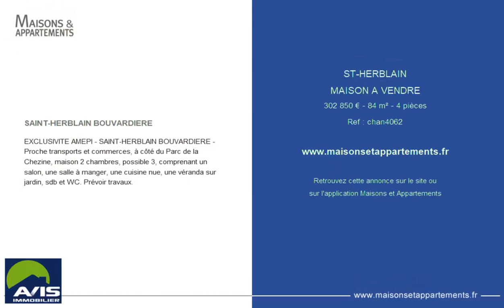SAINT-HERBLAIN - MAISON A VENDRE - 302 850 € - 84 m² - 4 pièce(s)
Référence : chan4062

SAINT-HERBLAIN BOUVARDIERE

EXCLUSIVITE AMEPI - SAINT-HERBLAIN BOUVARDIERE - Proche transports et commerces, à côté du Parc de la Chezine, maison 2 chambres, possible 3, comprenant un salon, une salle à manger, une cuisine nue, une véranda sur jardin, sdb et WC. Prévoir travaux.

Cette annonce vous est proposée par l'agence NESTENN by Avis Chantenay

|2435732|